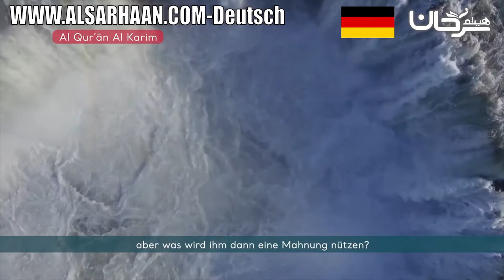SURE 89: AL-FAGR (DAS FRÜHLICHT)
Die ungefähre Bedeutung des Koran "Al Qur'àn Al Karim" in deutscher Sprache. Aus dem Arabischen übersetzt von Abu-r-Rida Muhammad ibn Ahmad ibn Rassoul mit weiteren Übersetzungs- Auszüge von Scheich Abdullah as-Samit Frank Bubenheim und Dr. Nadeem Elyas.

Haytham Sarhaan